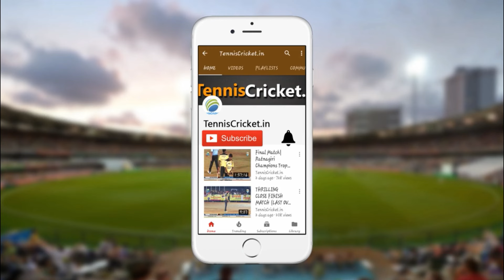Sajid (DCC Dabral 11) Bowling || Bhopal Premier League 2024